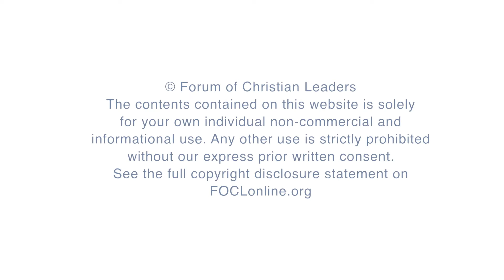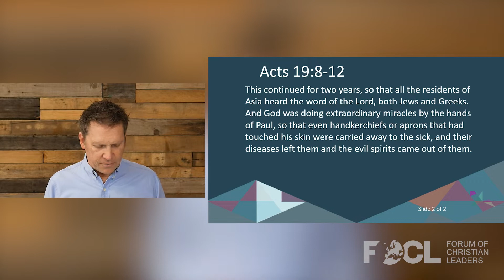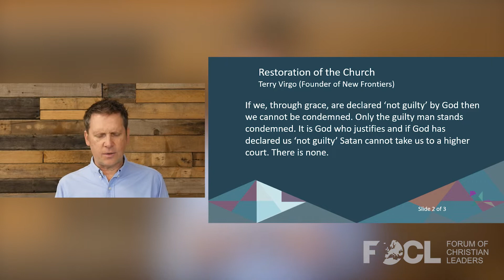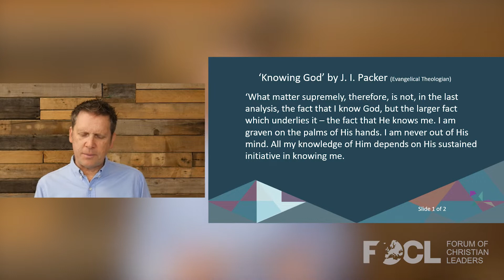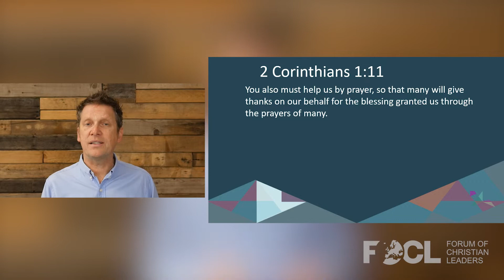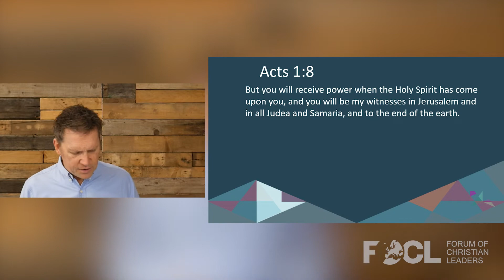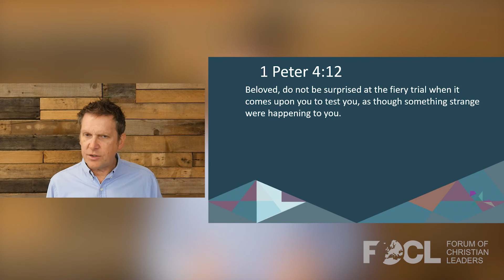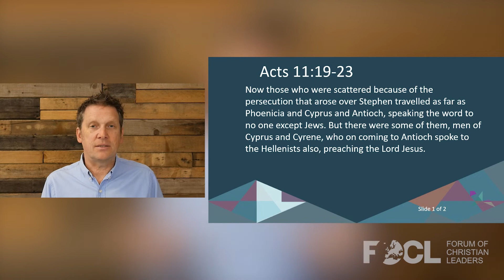Healthy Church Life - Mike Betts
Mike Betts leads Relational Mission, a network of churches which is part of the global Newfrontiers family. He is the author of From the Inside Out, Relational Mission: A Way of Life, and The Prayers of Many. Mike is passionate about the church enjoying her inheritance in Christ, involving church planting, gospel expansion, corporate prayer, and seeing the next generation grow into all that God has for them. Mike is married to Sue, and they live in Lowestoft, Suffolk, UK. He is part of the eldership team at Lowestoft Community Church, which he, Sue, and a number of others planted over 30 years ago. At that time Mike and Sue sought help and advice from Terry Virgo, who had begun to serve emerging churches.  Terry’s work and relationships with churches became the start of Newfrontiers. In 2011, Terry handed over responsibility for Newfrontiers to a number of his spiritual sons, and Mike began to lead the network that is now Relational Mission. Relational Mission works predominantly in the UK and mainland Europe but with growing connections across the world.  Its network includes some 70 churches of which 30 are church plant and pioneering situations.

Many of us will have been part of churches for years, but could we identify the markers of what makes a healthy church...healthy? Mike will be taking us on a journey through the book of Acts, taking snapshots to see what God’s church looks like and covering six key areas he believes are vital to seeing churches thrive today.